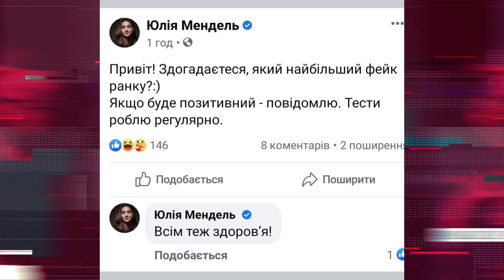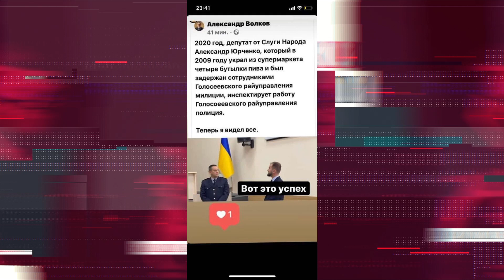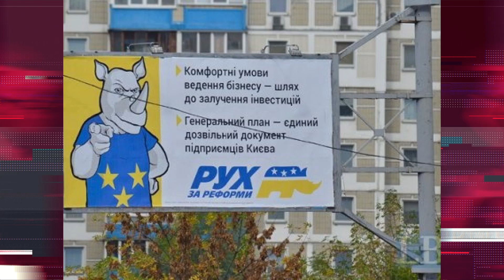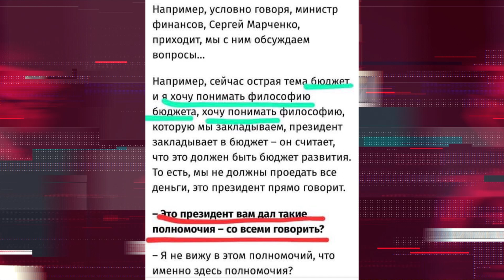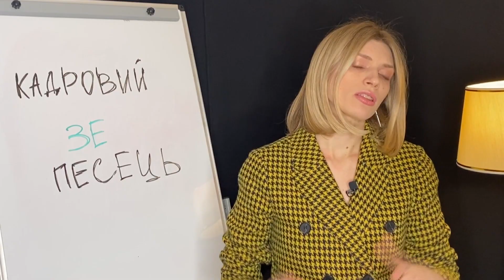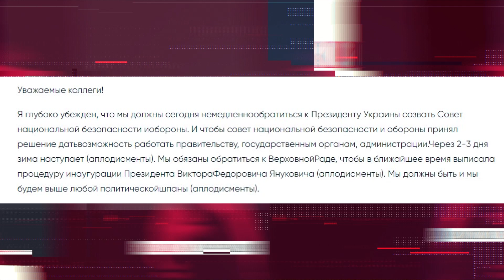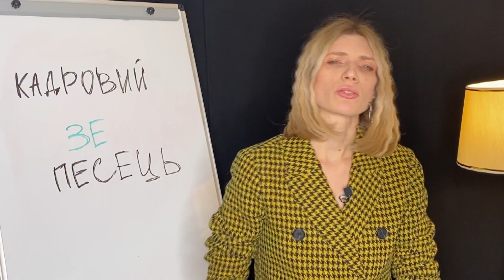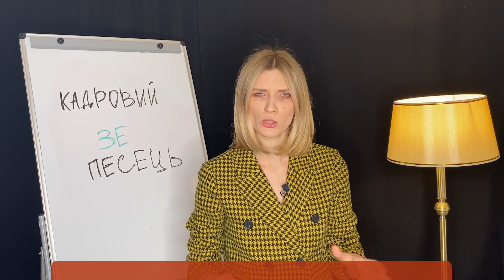Кадровий Зе-песець. Хто керує країною поки Зеленський на лікарняному | Без цензури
Хто насправді керує країною, коли все вище керівництво злягло із коронавірусом, і що з цього може вийти? Марина Данилюк Ярмолаєва іронічно міркує про те, хто ж залишився за старшого на Банковій після того, як Володимир Зеленський та Андрій Єрмак перебралися у Феофанію.

Отже, Володимир Зеленський зайняв віп-палату у Феофанії (після того, як пообіцяв, що такого не буде), поруч із ним, як завжди, Андрій Єрмак, а хто ж головний в державі?

Президент у лікарні всього дві доби, а країна вже втрачає рештки здорових кадрів, які ще залишилися в органах держвлади імені Зе-команди. При цьому Михайло Подоляк - ноу-нейм, якого зараз називають політтехнологом Банкової - роздає інтерв'ю і хвалиться тим, як у розпал бюджетного процесу може викликати міністра фінансів і кілька годин задовбувати його не дуже розумними питаннями! А що, так можна було?

А що ж там сам Зеленський? Як йому те, що звичайний клерк не ясно з якого дива перебирає президентські повноваження? (Спойлер - нормально). І на десерт - як кадрова криза у Зе-команді загрожує нам сценарієм 2014-го року (тобто "русской весной") в прикордонних із Росією регіонах?

Друзі, як гадаєте, то хто ж за головного на господарстві?

Дивіться проект журналістських історій "Без цензури" спеціально для порталу "Цензор.НЕТ", в нас нічого особистого - тільки факти. Тут ми разом із вами відвойовуємо український ютуб!

Не маєте часу дивитися все відео? Виберіть найцікавіше:
00:00 - Інтро
00:20 - Зеленський і Єрмак у Феофанії
02:00 - Хто такий Подоляк і що він робить
04:30 - Відосики Зеленського з Феофанії
06:40 - Чергове повернення регіоналів
08:30 - Зе-песець для Зеленського